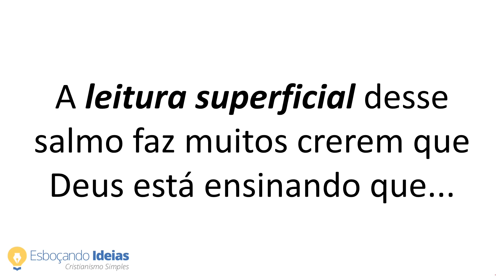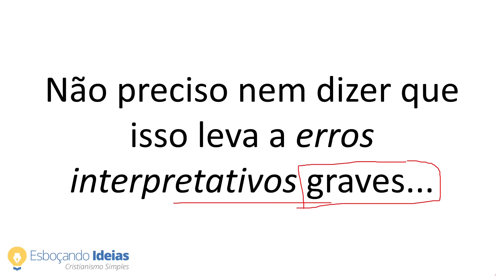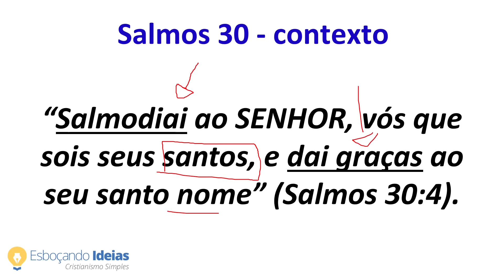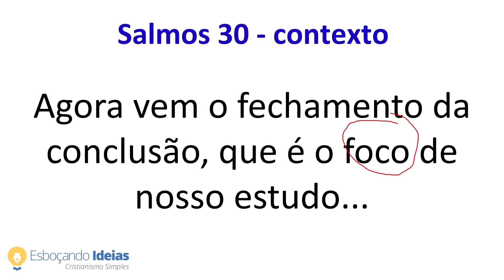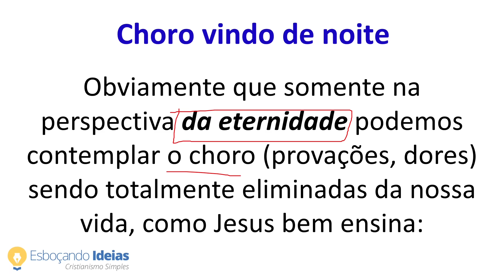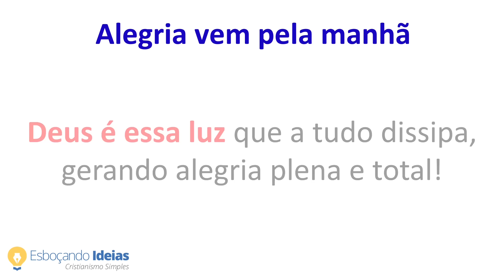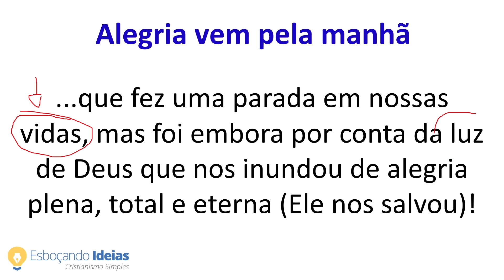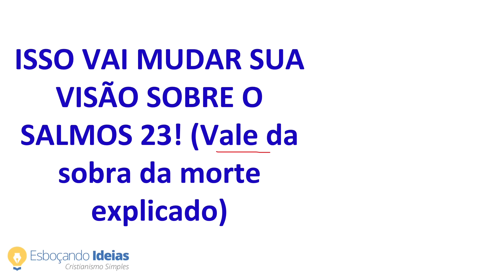A ALEGRIA NÃO VEM PELA MANHÃ E NEM O CHORO DURA UMA NOITE!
Você já deve ter lido o Salmos 30 ou até ouvido canções que falam que o choro dura uma noite, mas a alegria vem pela manhã, não é mesmo? Porém, precisamos ter cuidado em como interpretar essa fala! Muita gente a interpreta fora do sentido real que ela tem dentro do Salmos! Por isso, no estudo te hoje quero de mostrar que nem sempre o choro dura uma noite e nem sempre a alegria vem pela manhã!

💡QUEM SOMOS?

Capítulos do vídeo:

00:00 Introdução, pergunta do leitor
03:43 Salmos 30 - contexto
07:47 Choro vindo de noite
11:38 Alegria vem pela manhã
MATERIAIS DE ESTUDO QUE RECOMENDO: